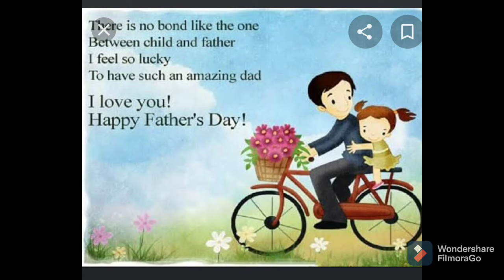FATHER'S DAY 🎉🎂 SHORTS